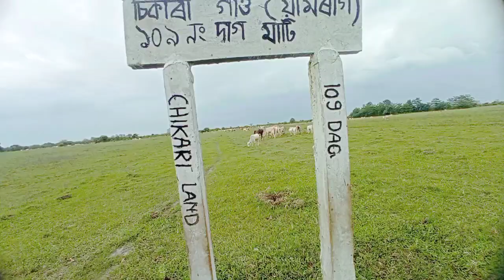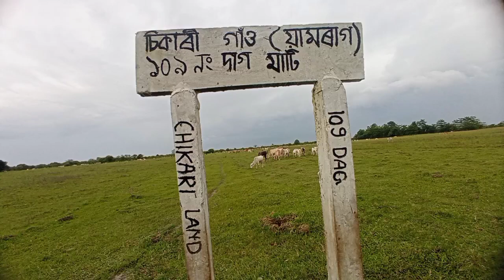পলসুৱা মাটিৰে ঘাঁহ-বন খাই গৰু বেমাৰৰ মৃত্যুৰ।Death of cow disease by eating grass-forests with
বানপানীৰ সমস্যা। গৰু বেমাৰৰ চিকিৎসাৰ বিষয়ে কোনেও চিন্তা চৰ্চা নকৰে। আজি এই চিকাৰী গাঁও য়ামৰাগ ১০৯ নং দাগ মাটি। নামৰ চাপৰিত বহুত গৰু বেমাৰৰ সমস্যাত ভুগি। পলসুৱা মাটিৰে ঘাঁহ-বন খাই ১০০ শতাংশ গৰু বেমাৰত ভুগি আছে।
Flood problem |Death of cow disease by eating grass-forests with alluvial soil. MONUJ GAM OFFICIAL. 12 July 2024